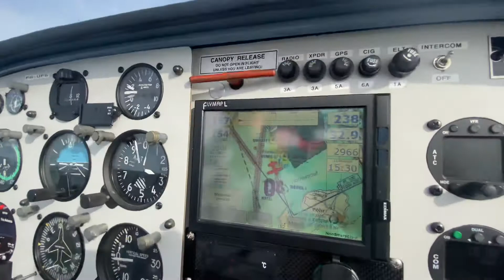Über der Nordsee